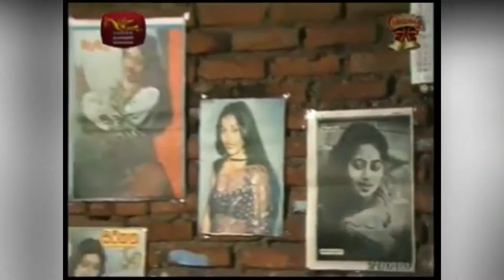Lushan bulathsinhala intro